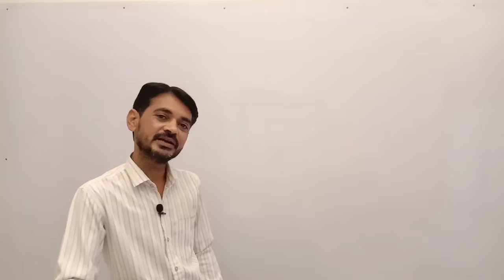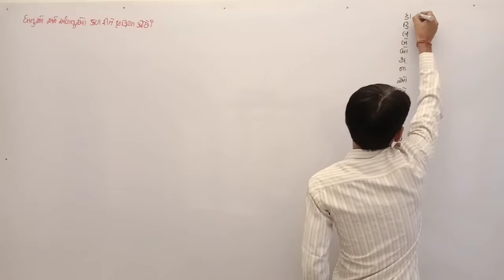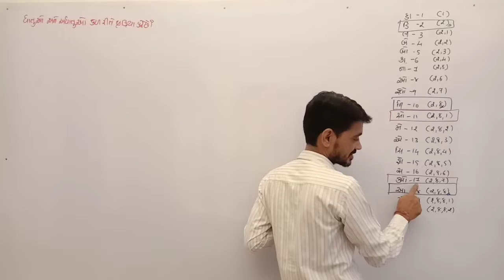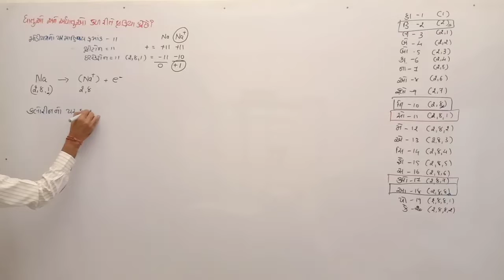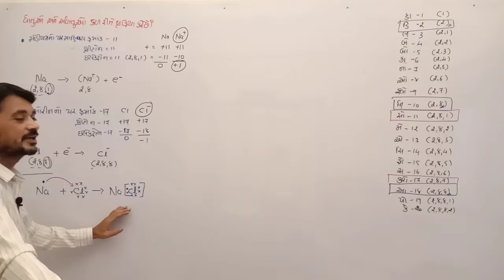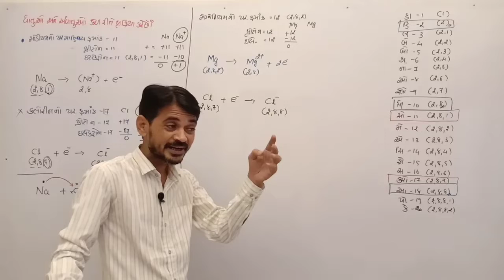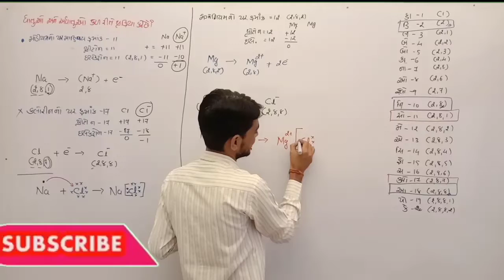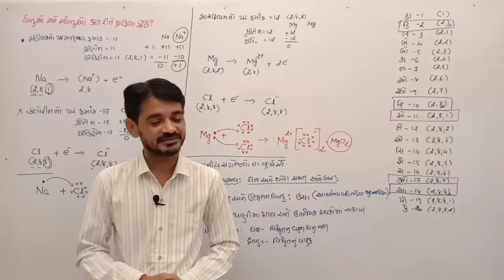dhatu ane adhatu|ધાતુ અને અધાતુ|ધાતુના રાસાયણિક ગુણધર્મો(Part 7) in Gujarati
class 10th
science
chapter 3
dhatu ane adhatu
dhatu na rasayanik gundharmo
dhatu ni adhatu satheni prakriya
dhatu adhatu sathe kevi rite prakriya kare chhe?